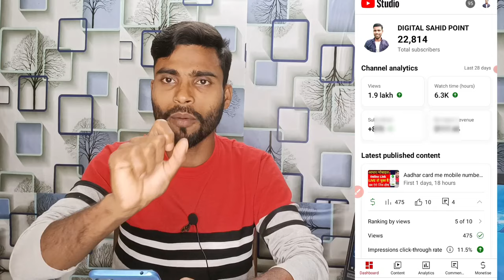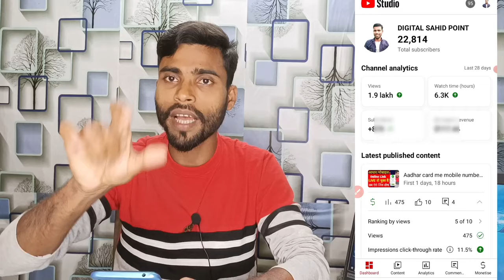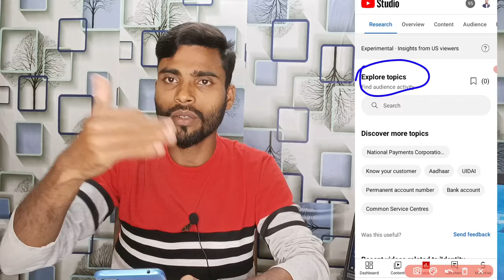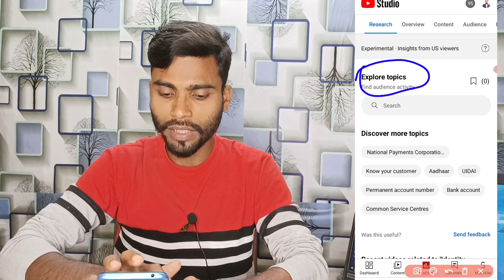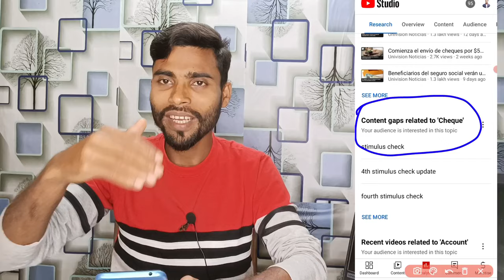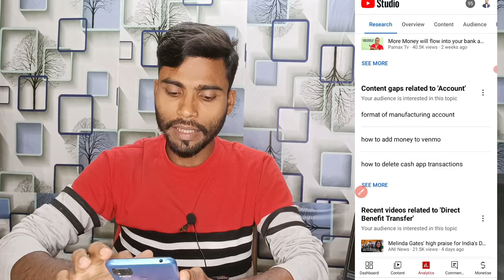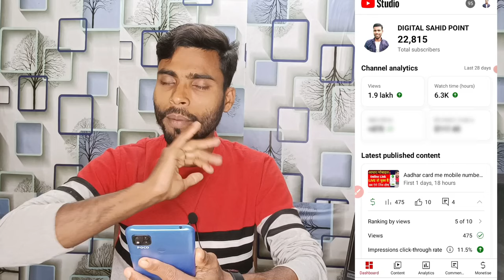🔥 Finally new creators की नाचिब खुल गया | अब सारी video में भर भर के views आयेंगे |व्यूज कैसे बढ़ाएं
video par views kaise badhaye2023
youtube views kaise badhaye2023
youtube video par views kaise badhaye
youtube video views kaise badhaye fast